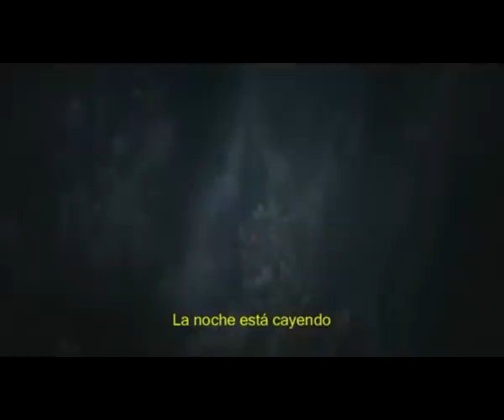Annie Lennox - Into The West (Subtitulado al Español)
Lord of the rings tribute